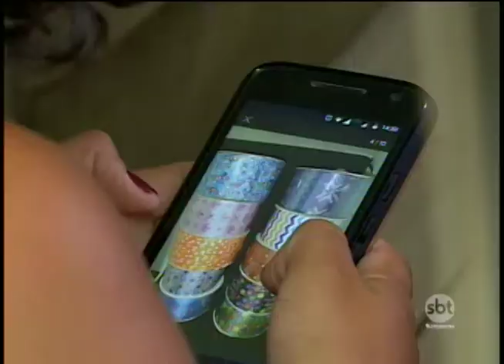Correios reajusta tarifa frete fica até 51% mais caro